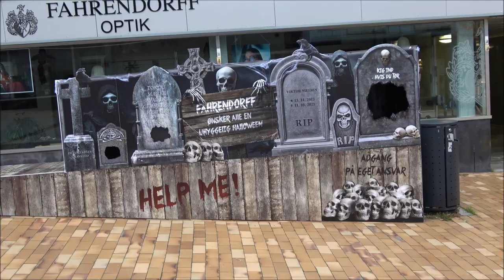Abenraa seilclub bobilparkering. Danmark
Bobilparkering på havnen i Abenraa og en tur i sentrum en tidlig tirsdags morgen 19 okt 2021.